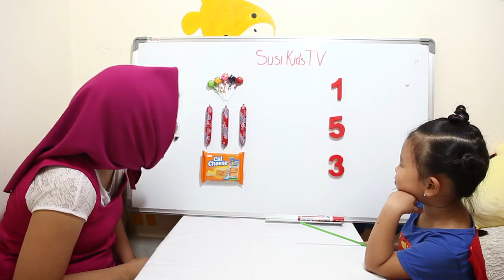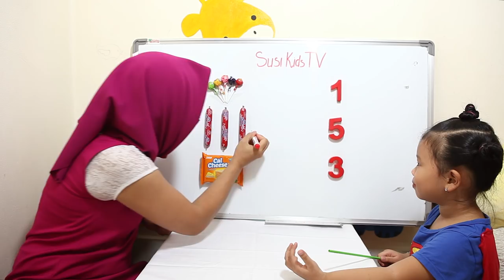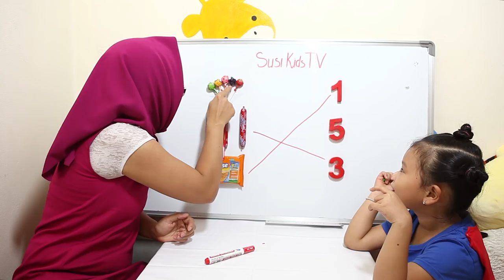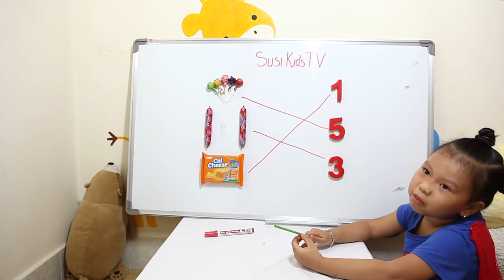Học Bài Cùng Siêu Nhân - Study With The Superman